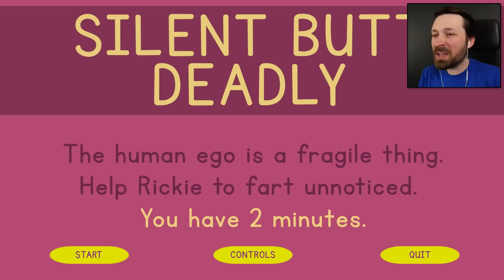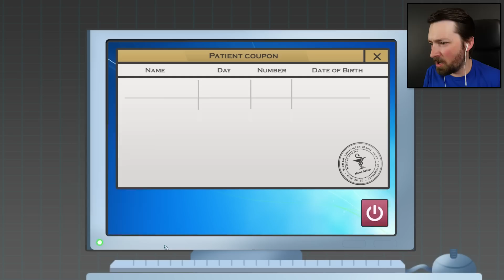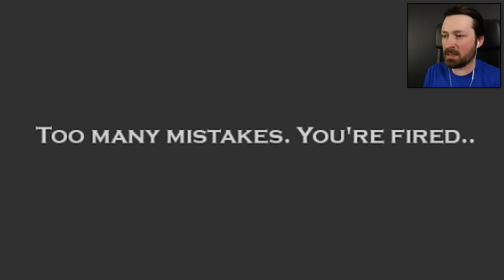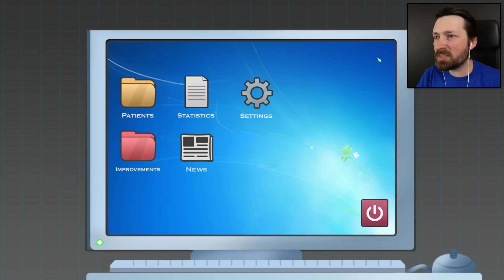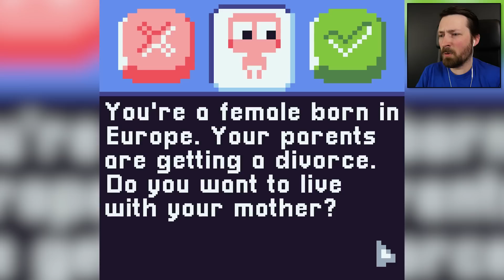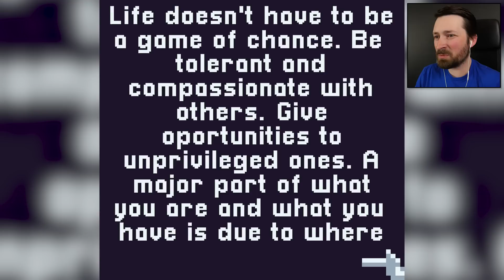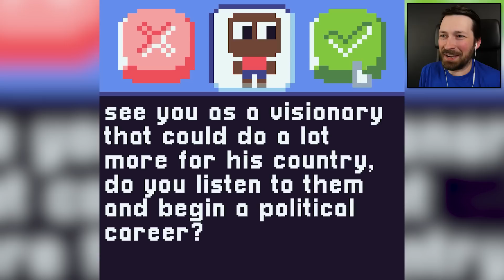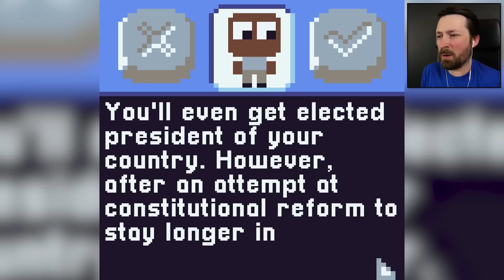You Should NEVER Trust A "Doktor" - 3 Random Games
Have you ever gone in for a checkup and left with an extra arm?